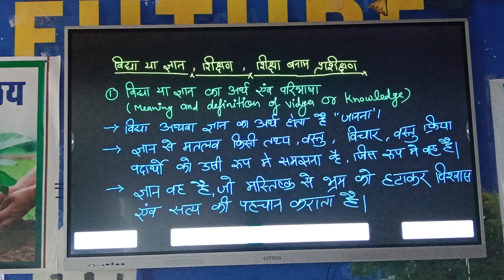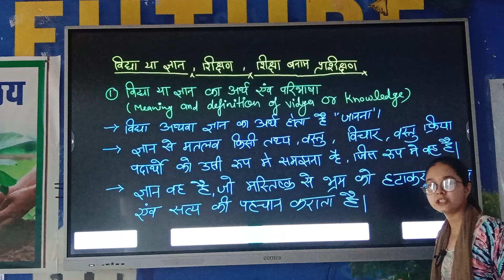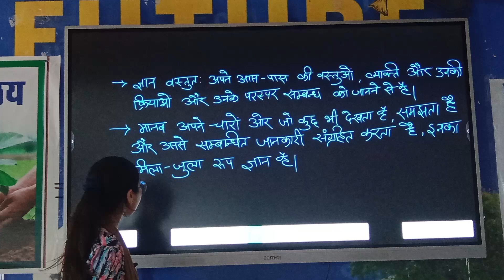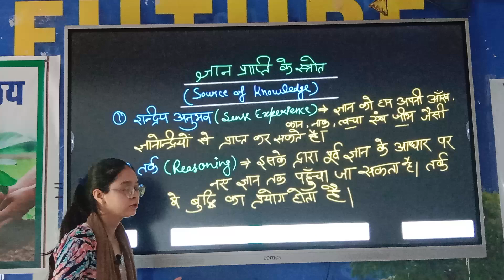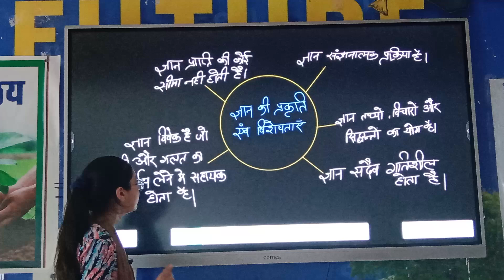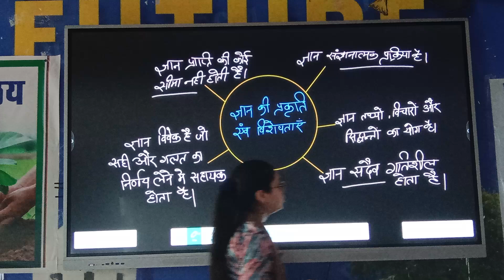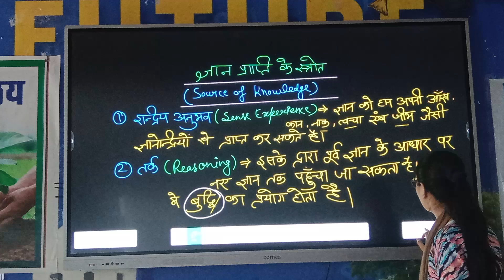B.A.education 1sem unit 1 topic 3 Vidya gyan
B.A.Education unit 1 topic 3 Vidya gyan